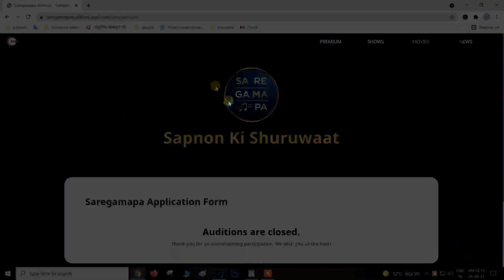saregamapa audition update 2021-2022 | singing audition and singing competition update 2022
TODAY AUDITION